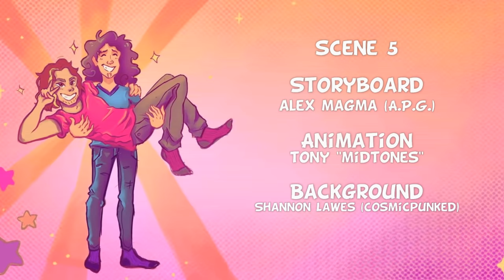P is for PAIN - A Mario Maker Game Grumps Animated COLLAB!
0:00 by Waterdrain, VT, MoodSquidInk
0:35 by Alex Magna (APG), Guia Longasa, MoodsquidInk, CosmicPunked
1:04 by Alex Magna (APG) & Al Conteh
1:30 by Nic Touris
2:06 by Alex Magna (APG), Tony "Midtones", CosmicPunked
2:34 by Waterdrain, Emichen88, PowerAuerArt
3:03 by Alethea Van Holland, Meagan Joyce, PowerAuerArt
3:30 by Katrina E Kunstmann, 8-bit, Phil Kieffer
4:00 by Skullpiratemike, Nokkorone, CosmicPunked
4:30 Illustrations by Kim Cook, Alethea Van Holland, Angela Oddling